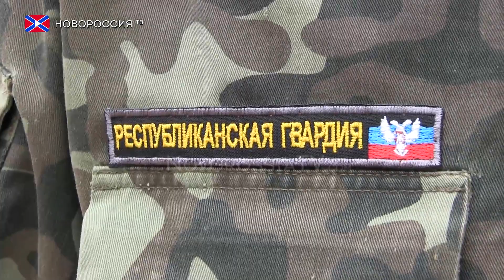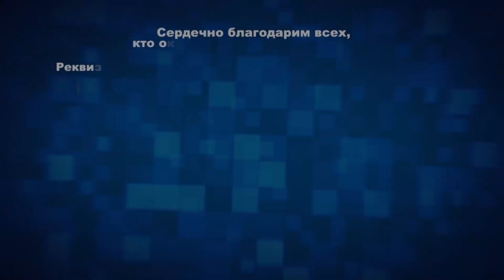Русская пробежка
В здоровом теле – здоровый дух. В вербное воскресенье, в парке Щербакова была организованна очередная русская пробежка, участники которой продемонстрировали солидарность и спортивную развитость граждан ДНР.

Реквизиты:
Для переводов из России и СНГ на счета "Новороссия ТВ":
Сбербанк России
Номер карты 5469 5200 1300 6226 Павел Г.
Реквизиты счета:
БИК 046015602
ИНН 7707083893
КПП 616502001